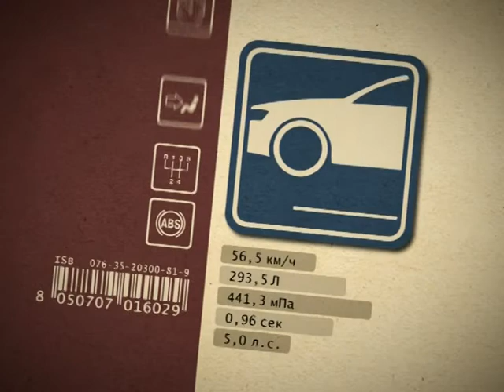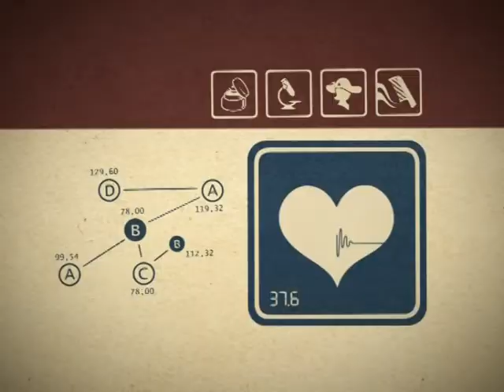0912 13 Азбука Красота